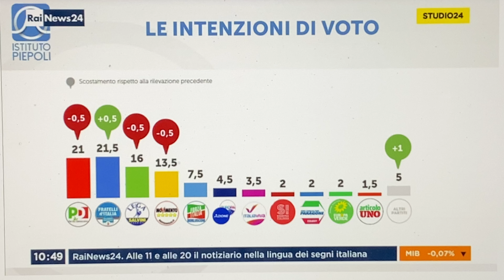Sondaggio RaiNews24: FDI scavalca il Pd e si prende il primo posto. 8 giugno 2022